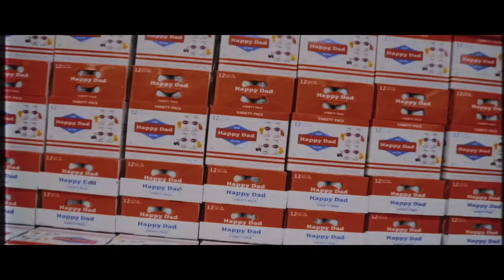Polo G on Why He Unfollowed Gunna and His Dream to Work with Drake!